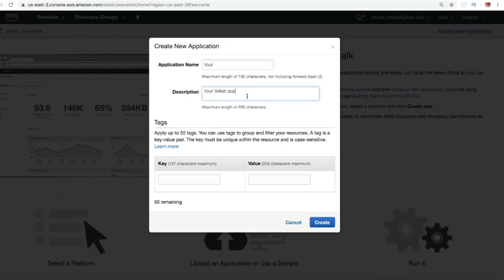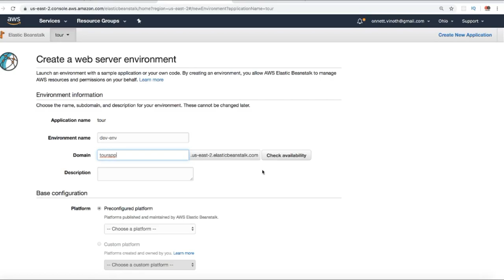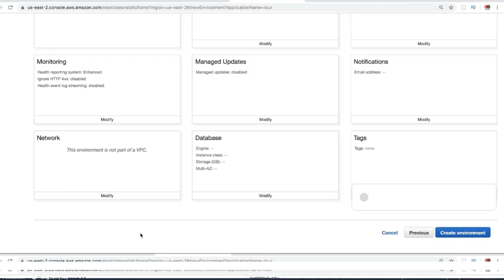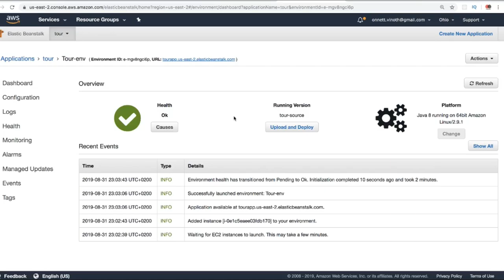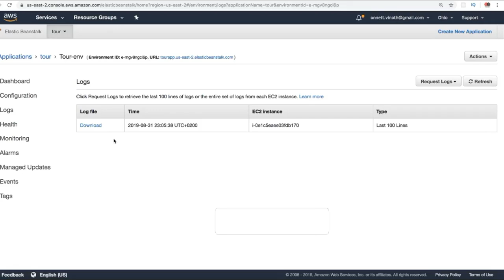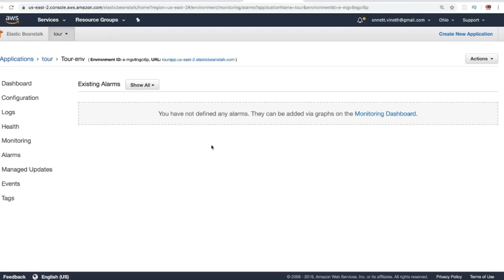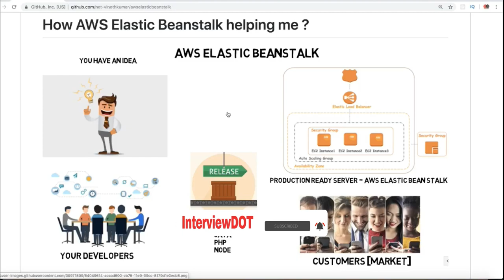DEMO TAMIL HOW TO DEPLOY SPRING BOOT APP IN AWS ELASTIC BEAN STALK Part-2 | InterviewDOT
to get notifications. TAMIL AWS ELASTIC BEAN STALK DEMO
TAMIL WHAT IS AWS ELASTIC BEAN STALK | TAMIL AWS TUTORIALS | InterviewDOT

TAMIL AWS ELASTIC BEAN STALK

What is AWS Elastic Beanstalk ?
AWS Elastic Beanstalk is a PAAS used for deploying and scaling web applications developed using java,.net,php,nodejs in Apache, nginx, Tomcat, IIS servers.

Deploying Spring Boot Apps to AWS using Elastic Beanstalk

AWS Elastic Beanstalk makes it even easier for developers to quickly deploy and manage applications in the AWS Cloud. Developers simply upload their application, and Elastic Beanstalk automatically handles the deployment details of capacity provisioning, load balancing, auto-scaling, and application health monitoring